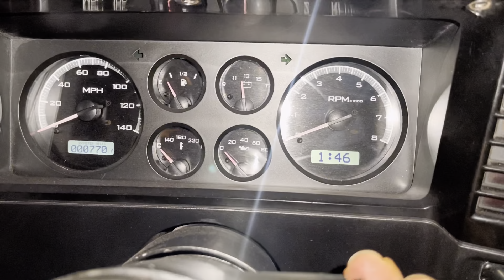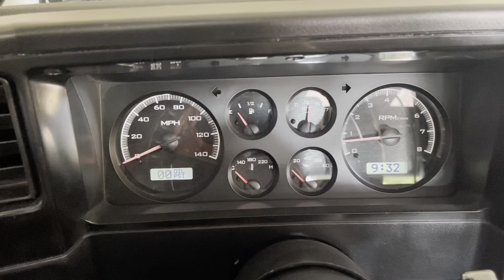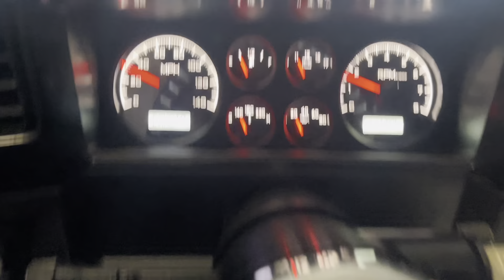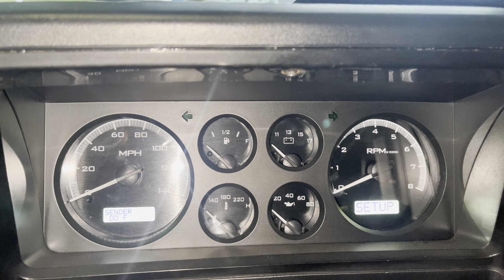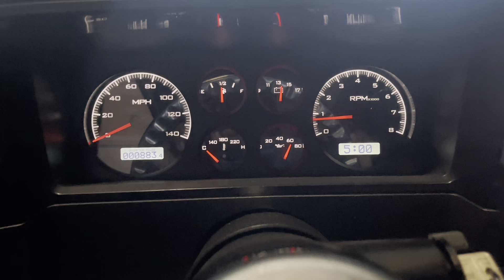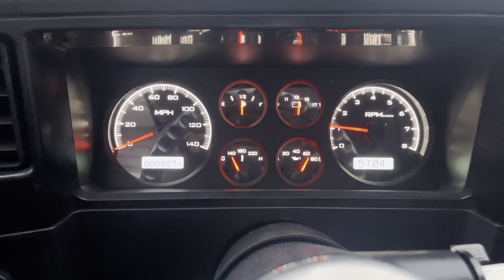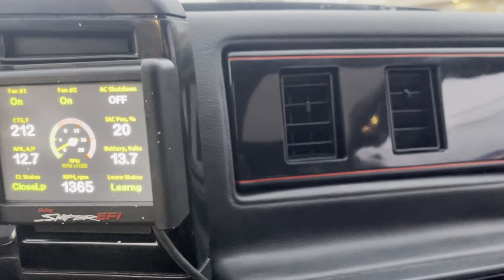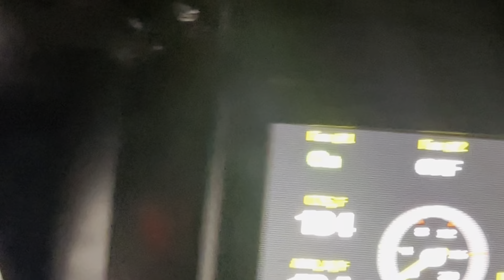NO OIL PRESSURE in the MONTE CARLO SS 😤😡🤬